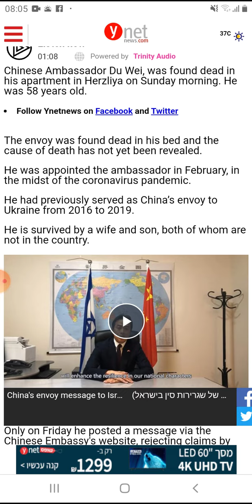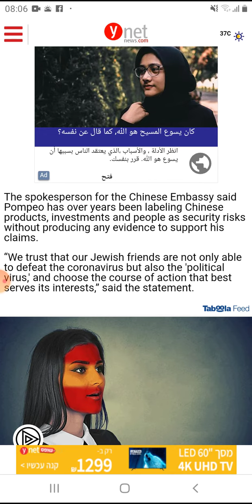China's ambassador to Israël found dead in his appartement in hezrilya שגריר סין בישראל נמצא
China's ambassador found dead in Israël

שגריר סין בישראל נמצא ללא רוח חיים בדירתו
בהיזרייה